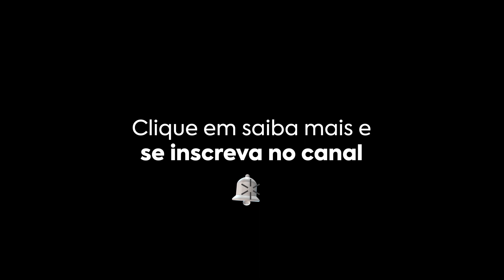7 Táticas de Negociação que Realmente Funcionam e Como Aplicá-las em Inglês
Saber negociar é uma das mais importantes Real Skills.

Para fincar sua bandeira no topo do mundo corporativo, não basta saber negociar, tem que saber negociar em inglês!

Você executivo, realmente sabe o que é negociação?

Sabia que está negociando o tempo todo?

Em uma entrevista, apresentando uma ideia a um cliente ou pedindo um aumento ao seu chefe...

Aprimorar suas habilidades de negociação vale a pena!

Para te ajudar, neste vídeo vou mostrar 7 táticas de negociação que realmente funcionam.

Inclusive eu usei esse mesmo conteúdo recentemente para ensinar um profissional que é vice-presidente de uma grande multinacional.

Se você quer aprofundar ainda mais nesse assunto, aprender Real Skills, fazer negócios em inglês, tudo isso com exemplos práticos...

📜 Se cadastre na newsletter, receba conteúdos exclusivos e fique sabendo em primeira mão do próximo evento gratuito onde mostro tudo o que é necessário para ascender na carreira e se tornar um dos profissionais mais valorizados.